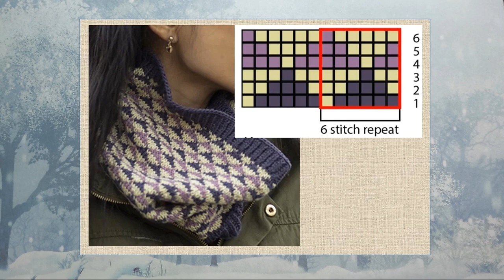ВЯЗАЛЬНЫЙ ВЛОГ 13/23🏖️🌞 Вот и лето прошло/ Вязать в жару от жаккарда альпака до мохера👍🧶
Дорогие друзья, лето подходит к концу, самое время задуматься над осенним гардеробом. Покажу вам продвижения по жаккардовому джемперу и мохеровому кардигану, мастер классна которій готовится для вас к сентябрю!

👉 Оценить мой труд для вас и поблагодарить за видео можно по кнопке " спасибо" под любым моим видео! Заранее благодарна!

👉 Для желающих вязать в небольшой группе, с приятным общением, вся информация в моем Телеграм канале. Присоединяйтесь, будет интересно!

👉 Пряжа из шерсти Ангорского Кролика, 250 г, серая, без доп. нити
👉 Спицы круговые носочные Addi, набор 3 шт. 21 см

👉 В этом видео:

00:00 Вступление. Вечер после жаркого дня
00:59 Детские носочки с вышивкой
05:03 схема вышивки гнома
05:20 джемпер жаккардом
09?37 кардиган мохеровый, анонс МК
16:16 Фото идеи " хочу связать" из моей копилки

👉 Мой канал с моментами жизни в Испании, с интересными путешетвиеями, рецептами, поделками для дома Lana Art Life:

👉 Mои фото, обсуждение интересных тем, посты на ваше мнение, вопросы и ответы, видео сториз в инстаграм/ my photos and videos in instagram

👉Творческая группа на сайте Facebook, где каждый может поделиться своими работами и идеями, узнать для себя что то новое: Lana Art